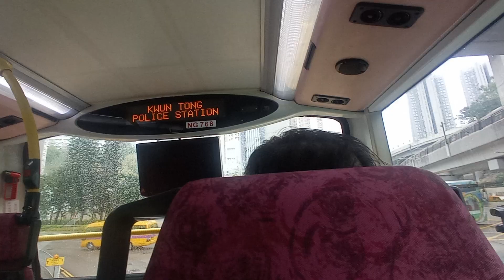KMB K AVBE74 NG768@98A落車門開關過程及觀塘警署報站